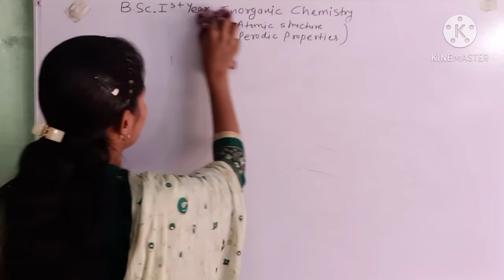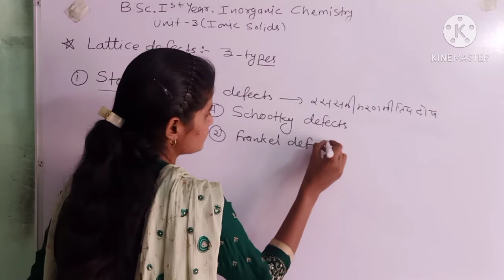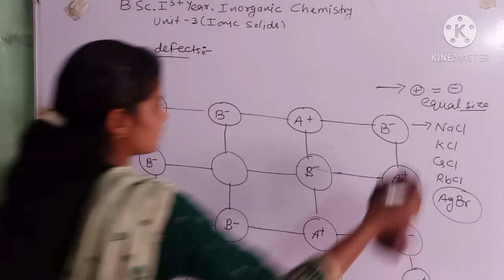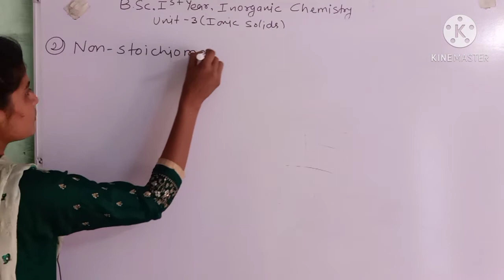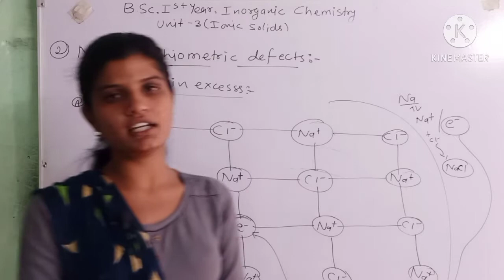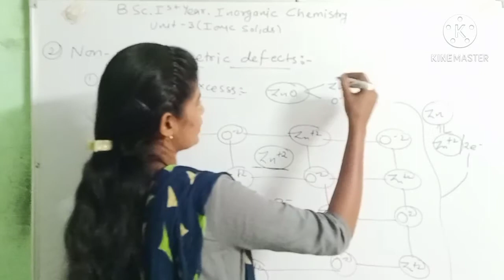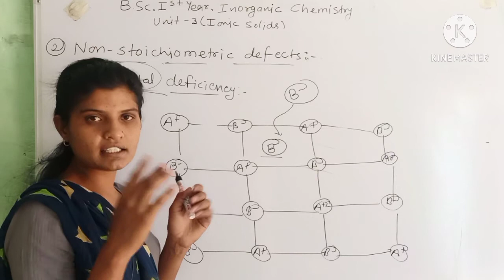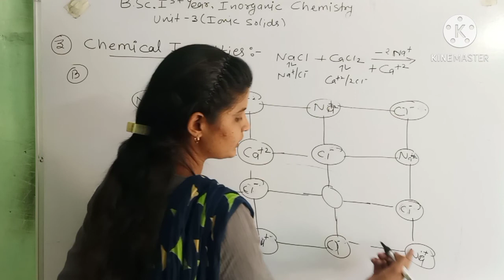Bsc 1st Year, Inorganic Chemistry, Unit ~3, Lecture ~5, Lattice defects (Schottky& Frenkel Defects)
BSc first year lattice defects in inorganic chemistry Hindi and English medium